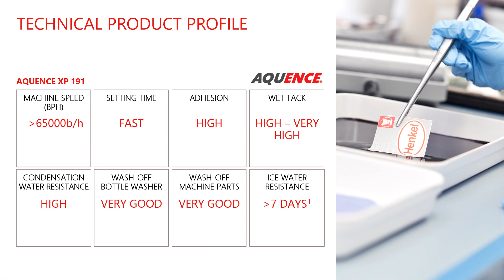AQUENCE XP 191 taster video